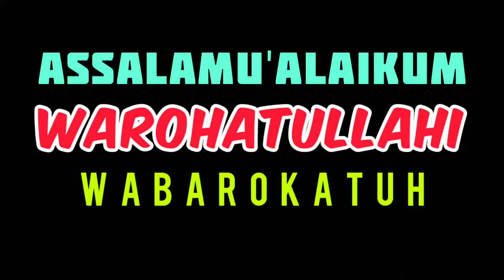RATIB AL-ATHOS (FULL)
Ratib Al-Athos Adalah Susunan atau kumpulan Bacaan Aurod yang di Karang Atau di susun Oleh Al habib Umar bin Abdurrahman Al-Athos.

Assalamu'alaikum Warahmatullahi Wa Barokatuh...

Di Bacakan Oleh Al-Habib Hud AL-IDRUS CIANJUR.

Semoga Bermanfaat dan penuh Barokah.

Tag,
Ratib, Aurod, Dzikir, manakib, Bacaan, Tasbih, Tahmid, Takbir, tahlil, sholawat, Al-Qur'an, Penenang hati, Penyejuk jiwa, berkah ratib.